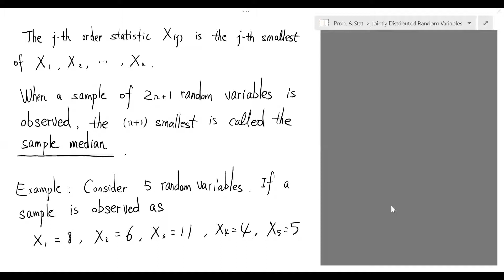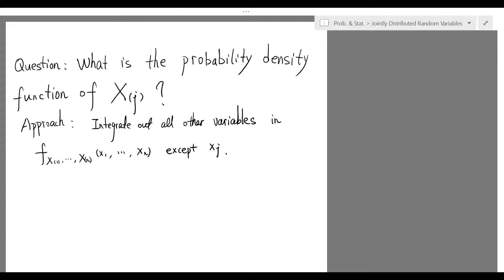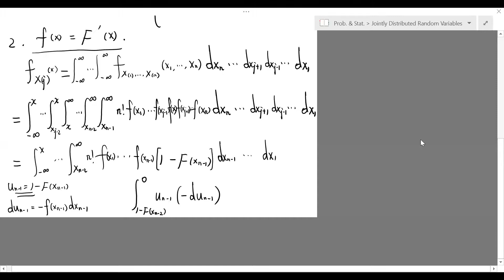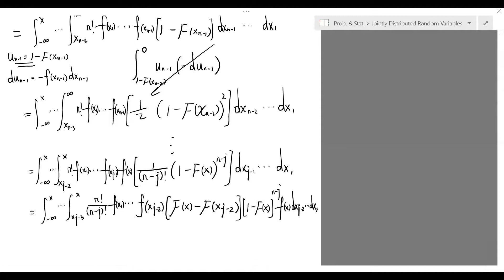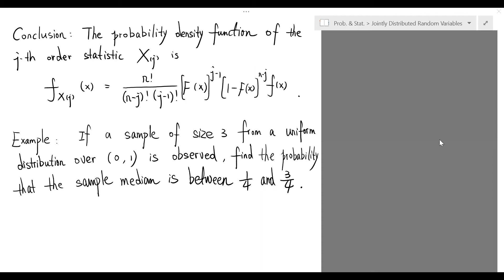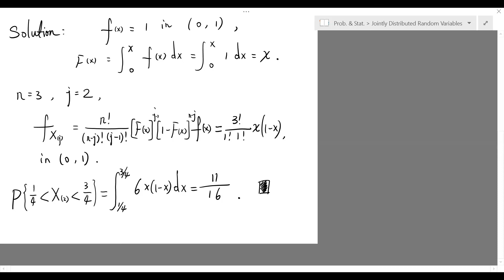Order Statistics, Part 2 | Probability | Joint Probability Density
In this video tutorial, we study the j-th order statistic and its probability density function. We also study an application in the sample median.